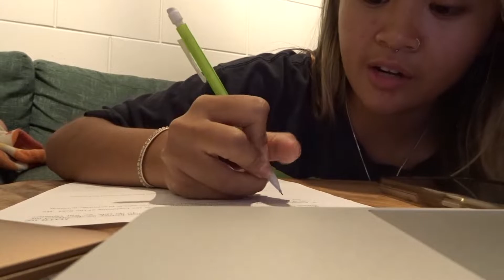to slater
sorry ik this is so choppy but this is strictly for lalhia and i to watch when we are sad and miss each other